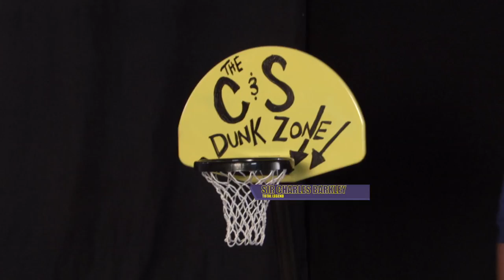Charles Barkley & Shay Carl get HEATED!!! on B.F.B.R.B.S.S.P sport show!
Shay and Casey sit down with basketball legend Charles Barkley to talk basketball, Stockton and Malone, who's the best player in the NBA and someone gets dunked on in this clip! Who will it be? ShayCarl, Casey, or Charles?

If you think Charles is looking extra fly these days, he tells us it's because he's on Weight Watchers.